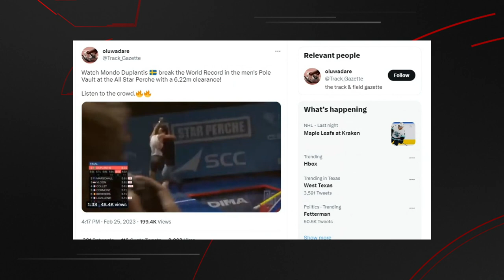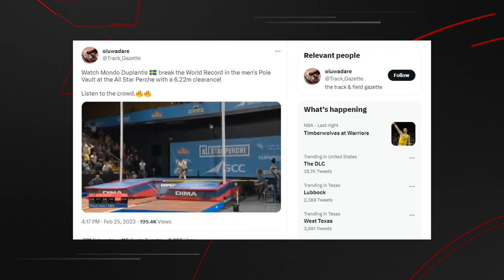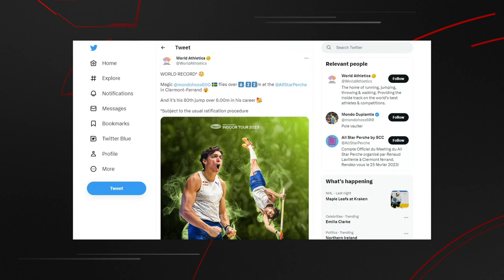Mondo Duplantis Is Not Getting Bored Of Breaking World Records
Duplantis vaulted 6.22m in France over the weekend, his first world record of 2023.